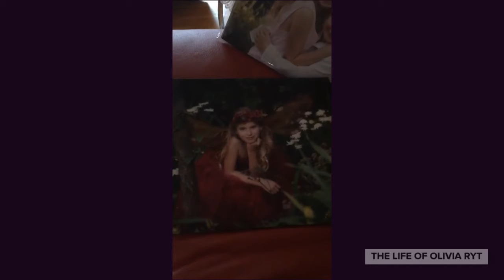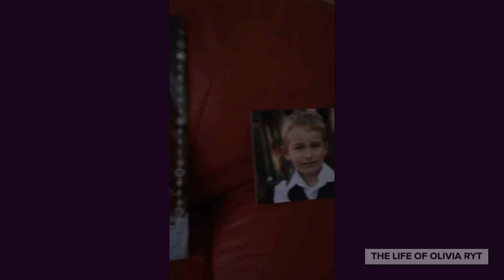Short Video | Memories | Old photos | Younger Self | Younger Version Of Me FULL VIDEO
In this video, there are old photos of me in a fairy costume. Also, me hugging my brother.

Hi, I'm Olivia Ryt, a teenage living life.

What Does 154 Pennies Look Like? | What Year Is That From? | Too Many Coins To Count Part 6
What Does 80 Dimes Look Like? | How Much Money Is This? | How Old Is That Coin? Part 4
What Does 158 Quarters Look Like? | Why So Many Coins? | What To Do With All This Money? Part 3